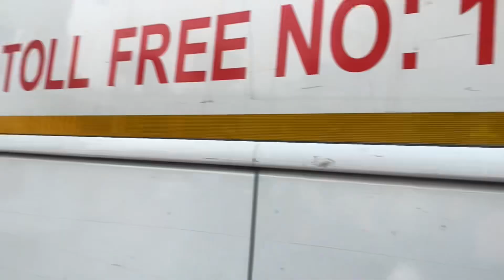Baroda aake Sister ko Surprise diya ​⁠@AJTogethervlogss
Aarish family
khajurroll
khajur
veg. Burmese khao sueey
Homemade
food
Surat
Gujarat
Shopping
haldi
haldi ceremony
wedding
Aarish wedding vlogs
Aarti ki family
Jenish Aarti comedy
Aarti comedy
Ajwonderlust vlogs
Brother ki shadi
Family Function
Wedding
Love
baby entertainment
Bride
Ajtogether videos
Family vlog
Lifestyle vlog
Vlog
Vlogs
Aarish
Ajtogether
Ajwonderlust vlogs
Aarti ankoliya
Aarti ankoliya kanani
Funny Vlog
Funny Vlogs
Study
Family
home
Ajwonderlust vlogs - ajwonderlust - daily vlogs - family vlogs - lifestyle vlogs - ajtogether vlogs - Aarish family

trending ajtogether
travel vlog
hindi vlogs
daily vlogger
funny vlogs